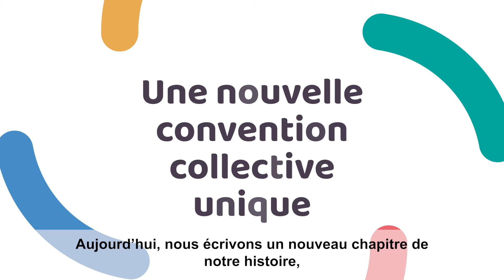FEPEM - Nouvelle convention collective, plus collective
Depuis plus de 70 ans, les citoyens développent le secteur des particuliers employeurs et de l'emploi à domicile : Un modèle d'emploi singulier, sans but lucratif, qui se distingue par la nature de la relation entre le particulier et son salarié au sein d'un domicile privé.
Aujourd'hui, nous écrivons un nouveau chapitre de notre histoire, avec la convention collective de la branche du secteur des particuliers employeurs et de l'emploi à domicile.